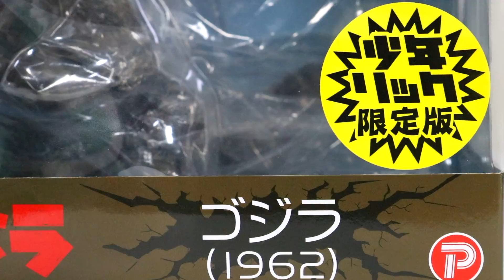【キンゴジ】ゴジラ1962をレビュー!!【デフォリアル 】キングコング対ゴジラ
ゴジラ　GODZILLA カエル　frogface　キングコング対ゴジラ　キンゴジ　ゴジラ1962 フィギュア　デフォリアル 　おもちゃ　玩具　怪獣　レビュー　東宝　映画　特撮